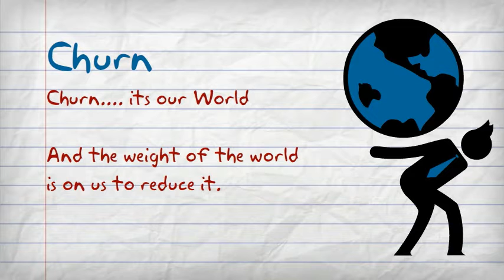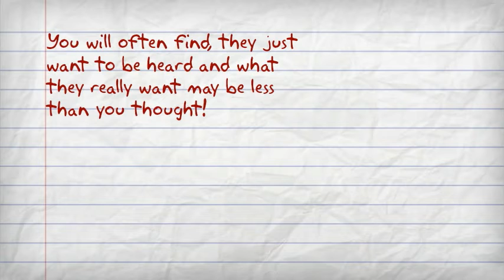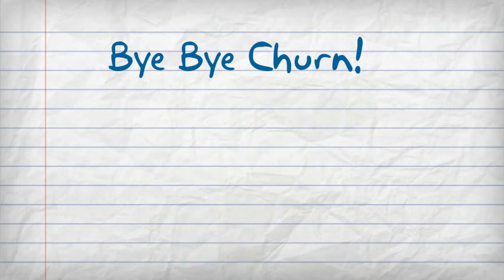Churn - Making the Difference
In today's lesson we will discuss the importance of churn more detailed and in depth than previous video lessons.  Its time to dig in and get engaged in our war against churn.-- Created using PowToon -- Free sign up . Make your own animated videos and animated presentations for free.  PowToon is a free tool that allows you to develop cool animated clips and animated presentations for your website, office meeting, sales pitch, nonprofit fundraiser, product launch, video resume, or anything else you could use an animated explainer video. PowToon's animation templates help you create animated presentations and animated explainer videos from scratch.  Anyone can produce awesome animations quickly with PowToon, without the cost or hassle other professional animation services require.